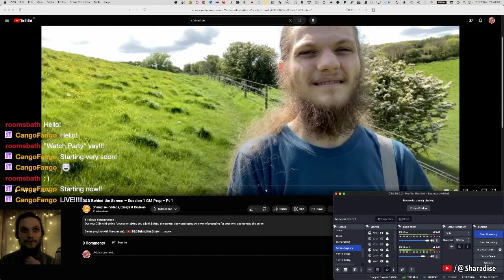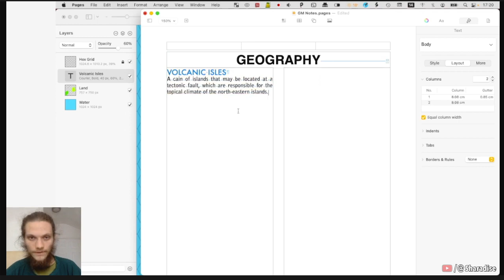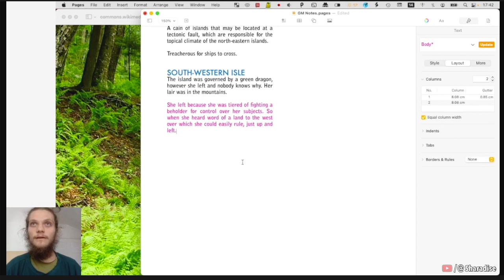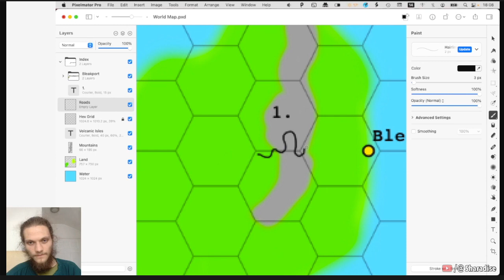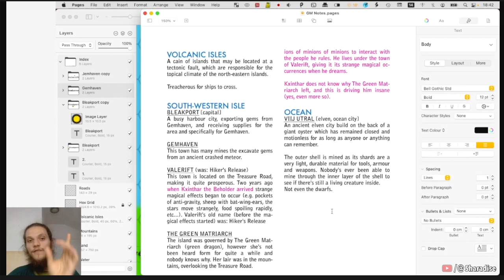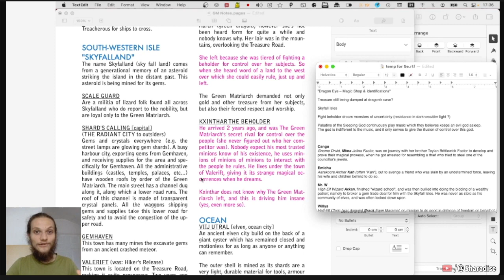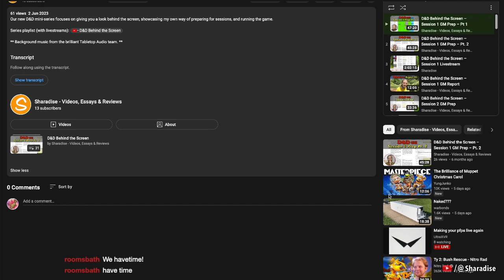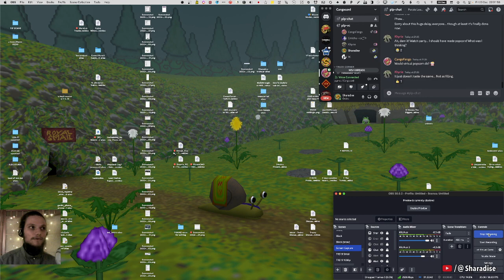D&D Behind the Screen – Player Reaction #1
Sorry about the video quality, we'll endeavour to fix it for next time!

– Any contributions are welcome.

Chapters:
00:00 Starting soon...
02:40 Livestream